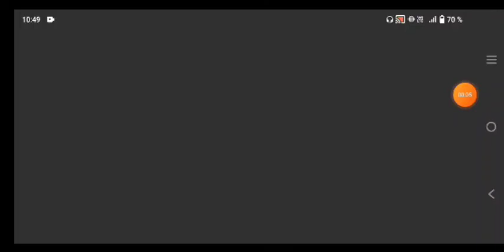SAO PAULO VS TORINO - DREAM SOCCER LEAGUE.